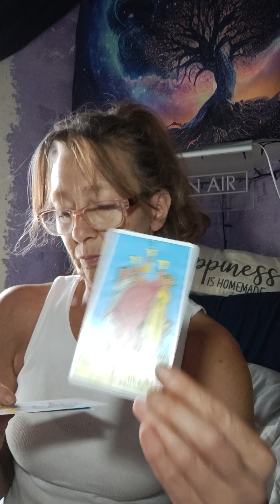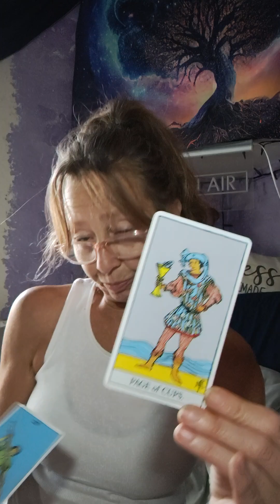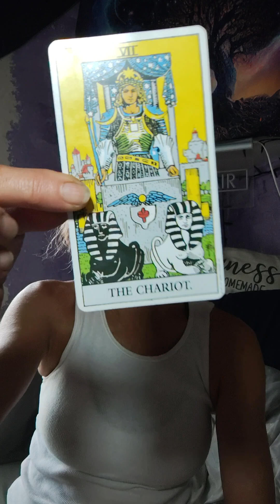YET 🤣😉 THEY ON THEIR WAY THO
"I AM"

Namaste🙏👼
I-nanna